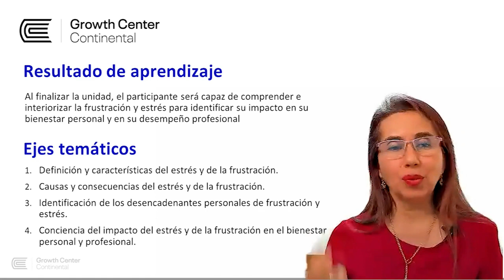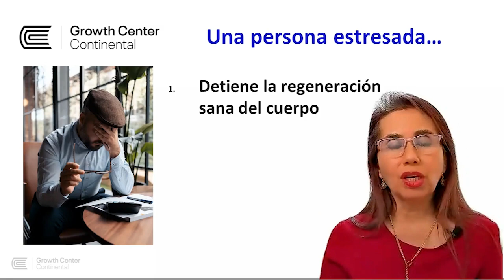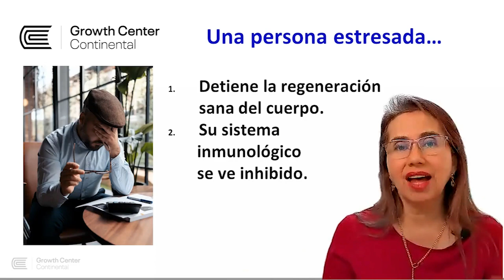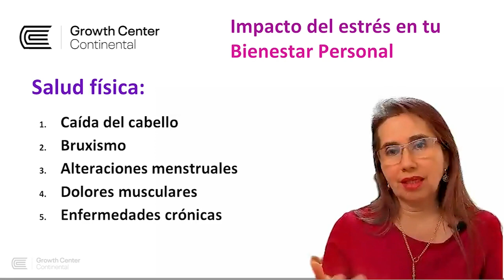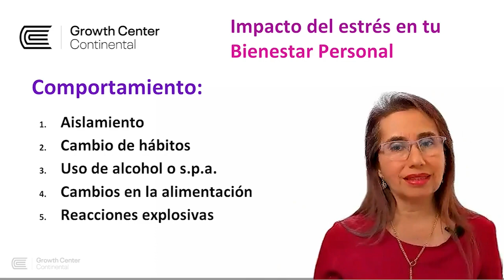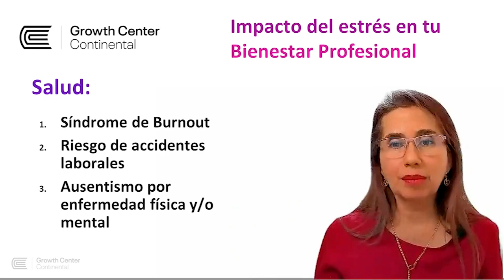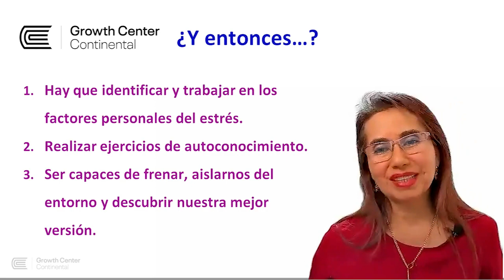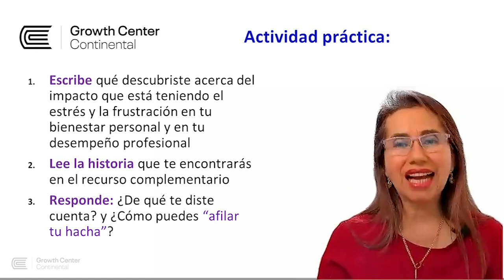Módulo 2 - Gestión de la frustración y del estrés 4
Comprendiendo la frustración y el estrés